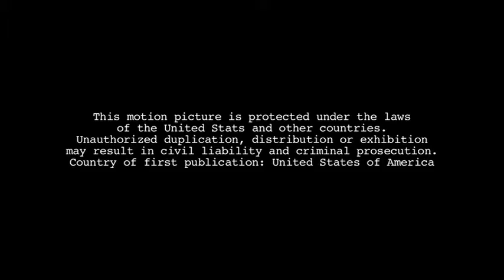Bizness As Usual: Ep 2.4 "Inspect Our Gadgets"